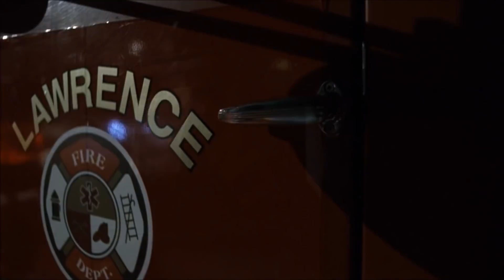El Elenco De Supernatural Antes De La Fama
Supernatural tiene fanáticos muy leales. Millones de personas adoran la serie de fantasía y a sus actores. Pero, ¿dónde estaba el reparto antes de esta fama? Descubramos los papeles de las estrellas de Supernatural antes de que estuvieran matando demonios.

Antes de que Jensen Ackles salvara personas y cazara monstruos en Supernatural, ya tenía varios créditos a su nombre. La primera gran oportunidad de este nativo de Texas llegó en la telenovela Days of Our Lives. Interpretó a Eric Brady por 54 episodios. Ackles también tuvo un papel recurrente como invitado en el drama adolescente del nuevo milenio, Dawson's Creek.
Dejó las telenovelas en el año 2000 para tener un papel importante en la serie de televisión de James Cameron, Dark Angel. La serie de Fox, lo acercó al mundo de la ciencia ficción, que continuó explorando en un arco de 22 episodios en Smallville, donde interpretó al entrenador asistente Jason Teague.
Aunque los fans no pueden imaginarse a Ackles como nadie más que el desaliñado hermano mayor Winchester, en realidad audicionó para interpretar a Sam antes de conseguir su icónico papel de Dean.

Jensen Ackles | 0:00
Jared Padalecki | 1:01
Misha Collins | 1:49
Jeffrey Dean Morgan | 2:27
Samantha Smith | 3:28
Jim Beaver | 4:06
Genevieve Padalecki | 4:57
Danneel Ackles | 5:29
Felicia Day | 6:25
Kim Rhodes | 7:17
Kings of Con | 8:01
Mark Pellegrino y Mark Sheppard | 9:08
Alexander Calvert | 10:09